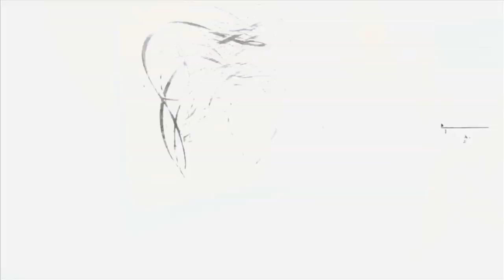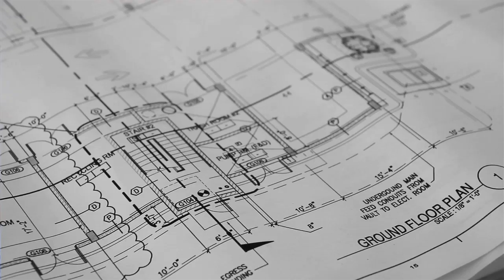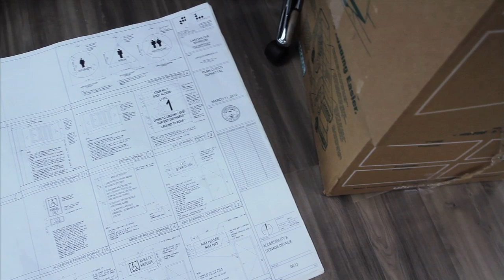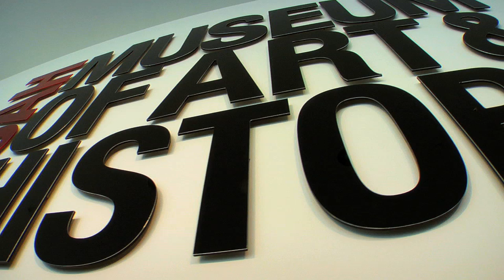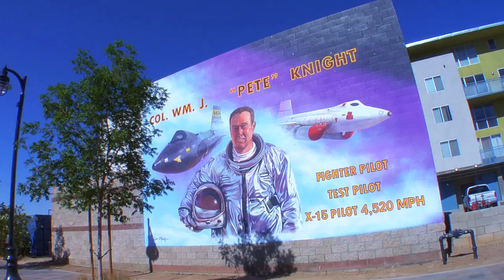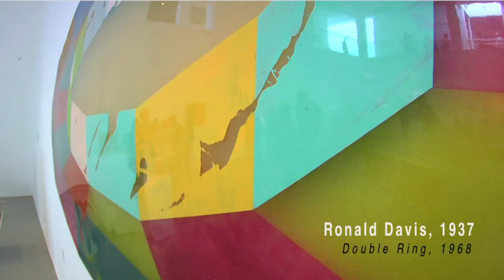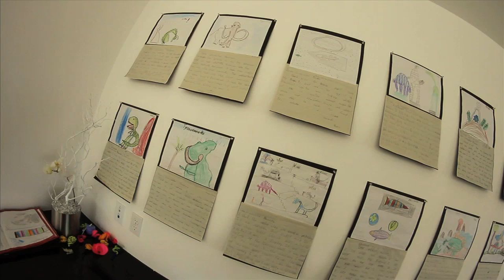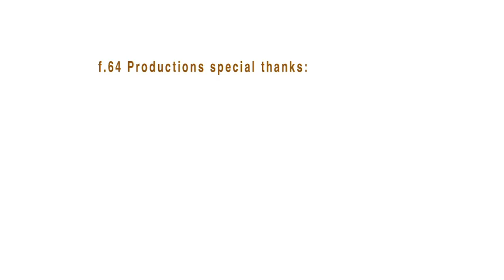MOAH: MUSEUM OF ART AND HISTORY WITH PETER FRANK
Film by Eric Minh Swenson, Music by James Lucchesi, Victor Moller, John Fulford, Slade, Chris Coast, and Shane Guffogg.

On Saturday, May 5, 2012, the City of Lancaster's Museum of Art and History (MOAH) opened to the public in its brand new building on Lancaster BLVD in the heart of a revitalized downtown.  Documentary filmmaker Eric Swenson captured the events preceding this grand opening and the behind the scenes images of a museum in the making.  Swenson filmed candid moments with Curator Peter Frank, Director/Curator Andi Campognone, Board President Dan Venturoli, Collector/Developer Steve Eglash and Board Director Amanda Hawse who all discuss the importance of art and the function of MOAH in the community.

Founded in 1986 as the Lancaster Museum/Art Gallery, the current Lancaster Museum of Art and History (MOAH) is dedicated to advancing an appreciation of art and history in the Antelope Valley. Operating two sites, the Museum of Art and History and the Western Hotel Museum, Lancaster MOAH is not only a repository for historical artifacts important to preserving the unique character of the Antelope Valley, but also a place where audiences—residents and visitors alike—may experience exhibitions of fine art and participate in a variety of art and history-based programs.

Learning is at the core of Lancaster MOAH's mission. Collecting, exhibitions and programs are all undertaken in an effort to provide the residents of the Antelope Valley with a way of integrating art and history into their lives and taking away the lessons that these disciplines offer. By presenting quality exhibitions and programs, as well as providing proper care and preservation of works of art and artifacts relating to Antelope Valley history and culture, the Lancaster Museum of Art and History is the region's center for art and historical engagement.
The grand opening main exhibitions celebrate Lancaster and the entire Antelope Valley: Smooth Operations: Substance and Surface in Southern California Art; Indians, Gold Miners and Gunslingers: A Look Back at Lancaster in the Old West; and The Painted Desert. In addition, a side exhibit showcases the work of local artist, Stevie Love.

Co-curated by Andi Campognone and Peter Frank, Smooth Operations: Substance and Surface in Southern California Art, looks at the use of new and untraditional materials in the fabrication of art objects, many of which came directly from the aerospace industry. Smooth Operations concentrates on the postwar years in and around Los Angeles, when experimentation with unorthodox—even radical—materials and qualities led to the emergence of movements such as "finish/fetish" and "light-and-space." Among the artists whose work comprises Smooth Operations are Peter Alexander, Larry Bell, DeWain Valentine, Ronald Davis, Craig Kauffman, Judy Chicago, Roland Reiss, Norman Zammitt, Fred Eversley, Doug Edge, Lloyd Hamrol, Terry O'Shea and Jerome Mahoney. The work of several younger artists who investigate the qualities of synthetic materials, including Eric Johnson, Lisa Bartleson, Andy Moses, Thomas Pathe, Phillip K Smith III, Alex Couwenberg, Ann Marie Rousseau, Eric Zammitt and Gisela Colon, will augment the main portion of the exhibition, gifted to the Museum by collector Steve Eglash.

Indians, Gold Miners and Gunslingers: A Look Back at Lancaster in the Old West, curated by MOAH staff member Mark Stone, is a visual timeline of the history of Lancaster utilizing artifacts and historic photographs from MOAH's permanent collection.  This exhibition marks the first in a series of historical exhibitions which will highlight the Antelope Valley.

The Painted Desert, curated by Andi Campognone, is an exhibition focusing on the desert as subject. It will include paintings from MOAH's permanent collection and works by artists from southern California celebrating our local landscape both in traditional and non-traditional painting styles.

MOAH is also proud to showcase the work of Antelope Valley artist Stevie Love as its first solo exhibition in the new location.  Love's work is shown in the ground floor Vault Gallery through June 16th.